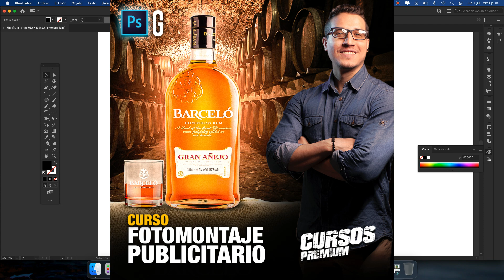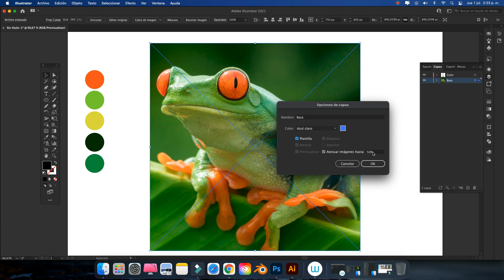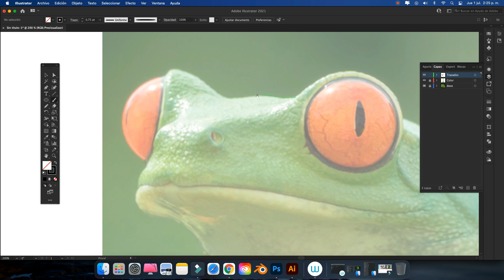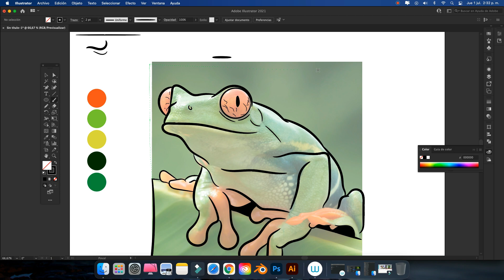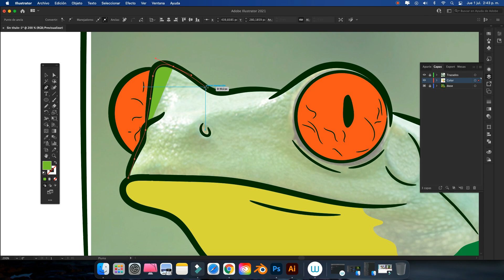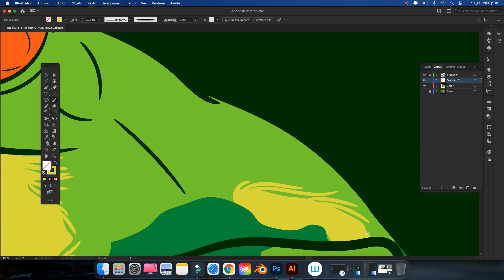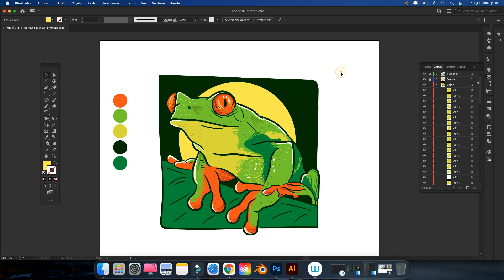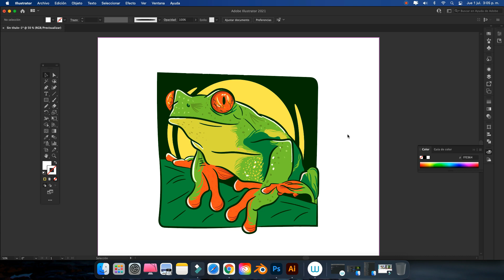Illustrator Tutorial | Ilustrando una Rana SOLO MOUSE | Drawing a Frog using just mouse